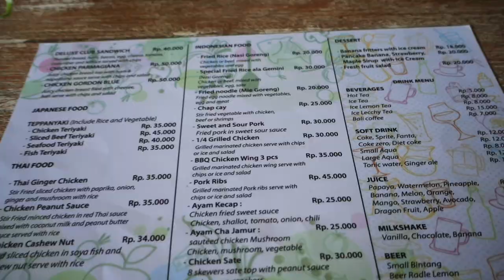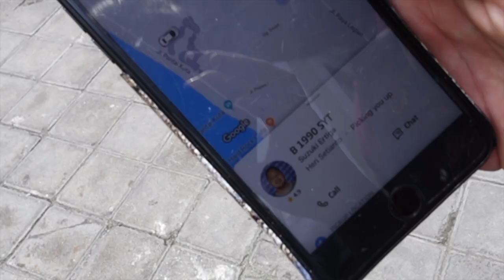WE ARE AT KUTA BEACH BALI | VLOG 12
Victor Feilberg – @victorfeilberg
Saga Frönserius – @sagafronserius

When we hit 100 subscribers we'll do  daily vlogs for a week in Bali!